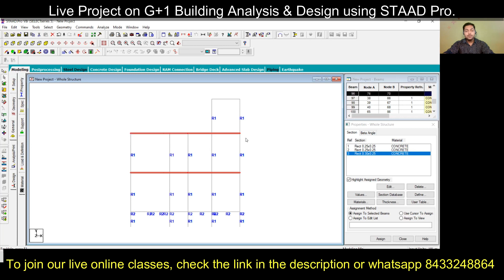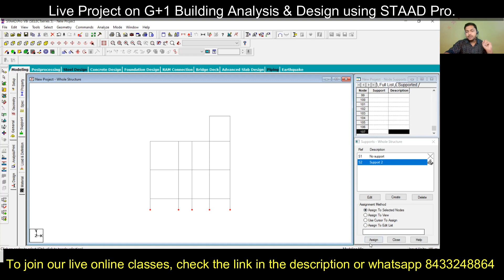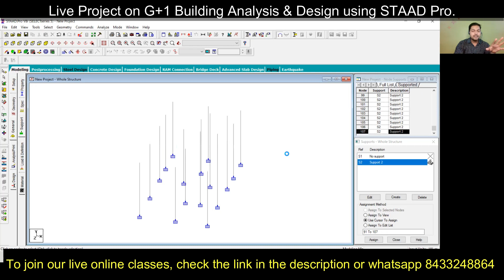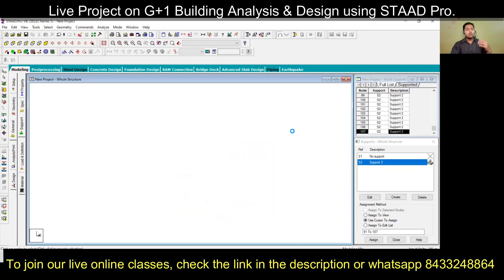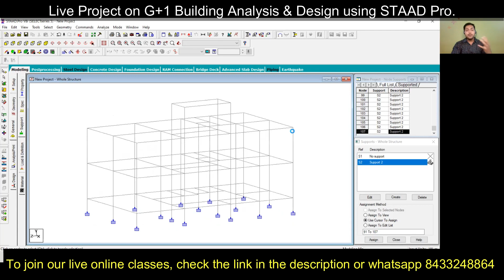Live Project in STAAD Pro. Part 4 || Assigning Properties & Supports || STAAD Pro. Tutorial (Hindi)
In this session, we have learned the following points:
1. How to define the size of beams and columns in STAAD Pro.
2.  How to assign supports in STAAD Pro.